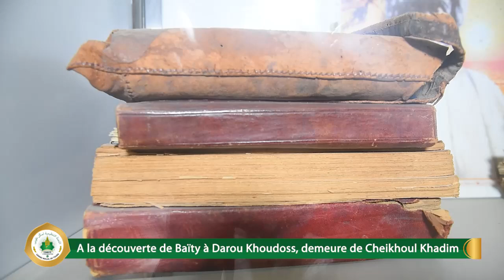A la découverte de Baïty à Darou Khoudoss, demeure de Cheikhoul Khadim